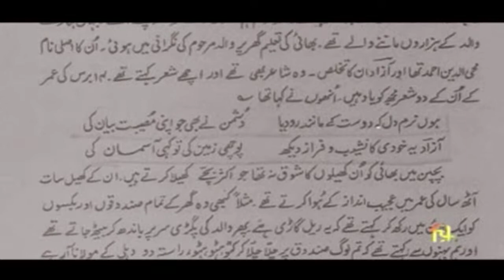Maulana Abul Kalam Azad Literary Contribution 1